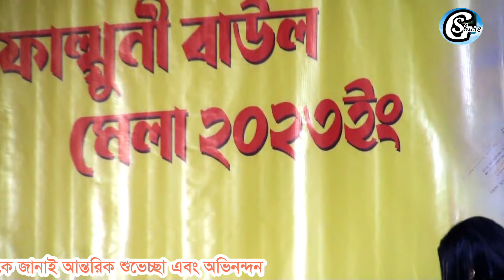আমার ফাগুন নিভিয়া গেলো জ্বলাতে দ্বিগুন | ফাল্গুণী বাউল মেলা | falguni baul mela | গাঁয়েন সুর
সুধী আমাদের "গাঁয়েন_সুর" গানের চ্যানেলে আপনাদেরকে স্বাগতম।।
আপনাদের ভালো,অনুপ্রেরনাকে আমাদের পথের পাথেয় করে আমরা সামনে এগিয়ে যাচ্ছি।।
আশা করি আমাদের আগামী দিন গুলোতে আমাদের সাথে থাকবেন।।
আপনাদের নিকট আমাদের প্রত্যাশা আমাদের সকল ভিডিও গুলিতে দৃষ্টি রাখবেন।।

If anyone copy my channel's video song, I will complain to the YouTube community against it. So remember my speech.

আশা করছি আমাদের ভিডিও গান গুলি আপনাদের ভালো লাগবে আর না লাগলে গঠন মূলক আলোচনা করবেন। দয়া করে বাজে মন্তব্য করবেন না।।
আমার সোনার বাংলা আমি তোমায় ভালো বাসি, দেশ প্রেম, দেশাত্ববোধ দিয়ে চ্যানেলটি সাজানো হয়েছে।।
যদি এ অনুষ্ঠান গুলি ভালো লাগে তাহলেই আমরা স্বার্থক।।
ভিডিও গুলি অবশ্যই লাইক, শেয়ার করবেন,কমেন্টস ও সাবক্রাইব করতে ভুলবেন না।
বিচ্ছেদ গান শুনতে নিচের লিংকে ক্লিক করুন